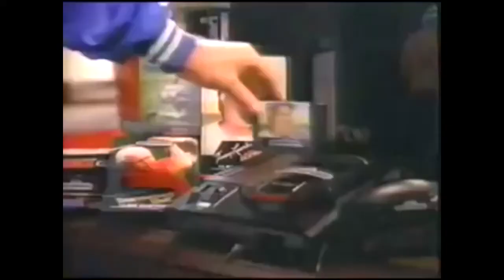Tommy Lasorda Baseball Sega Genesis Commercial